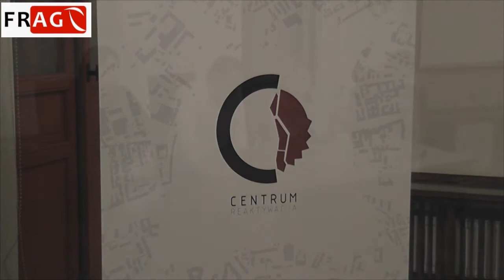Podsumowanie projektu Centrum Reaktywacja [Panel dyskusyjny][częśc 1]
D.Boczek/FRAG